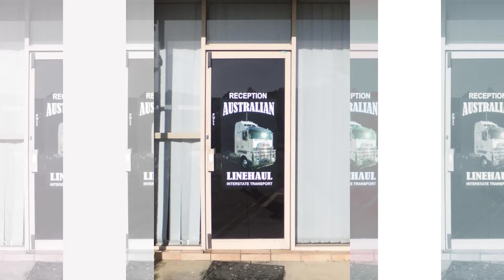Kelley Signs - Signs Christies Beach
Signs, Sign Writing, Signages, Graphic Design, Digital Printing | Christies Beach | Adelaide | Glenelg | Morphett Vale | Port Noarlunga | Marion